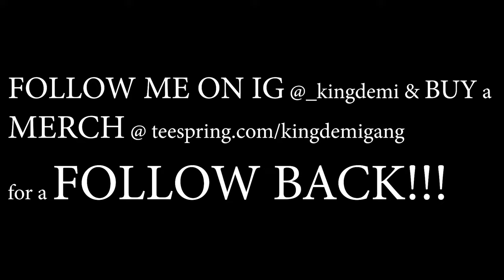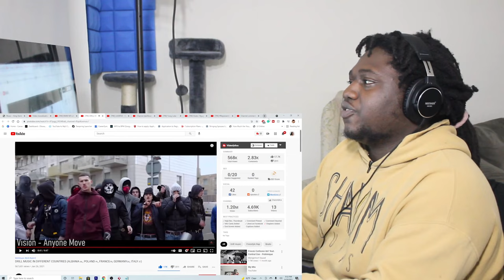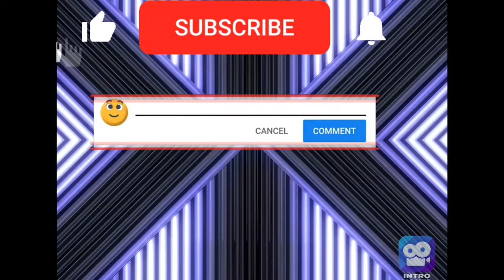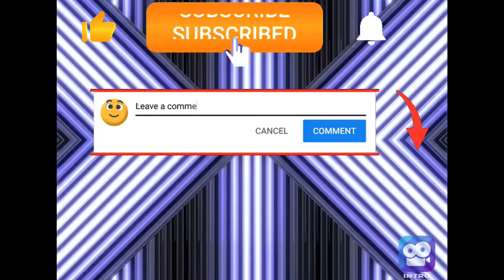DRILL MUSIC IN DIFFERENT COUNTRIES REACTION (ALBANIA 🇦🇱, POLAND 🇵🇱, FRANCE🇫🇷, GERMANY🇩🇪, ITALY 🇮🇹)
Make sure to go in the comment section and tell me some songs from each country to check out